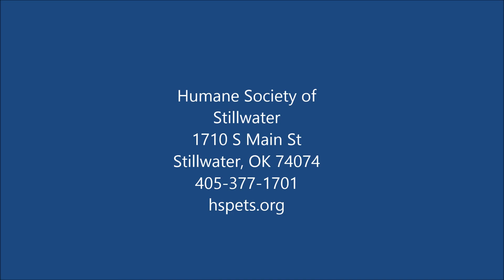Welcome to the Humane Society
The Humane Society of Stillwater is a nonprofit, adoption guaranteed animal shelter that serves homeless dogs and cats in the Stillwater, OK community. We do NOT take animals from the public; we rescue from out local animal control agency, Stillwater Animal Welfare. We are always welcoming adopters, volunteers, and donors. We are a small private 501(c)3 animal shelter and receive no outside funding from any national organizations.

Our hours are:
Monday: Closed
Tuesday-Friday: 1:00-6:00
Saturday: 11:00-5:00
Sunday: 1:00-5:00